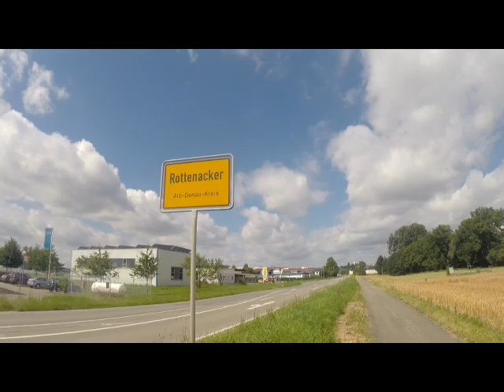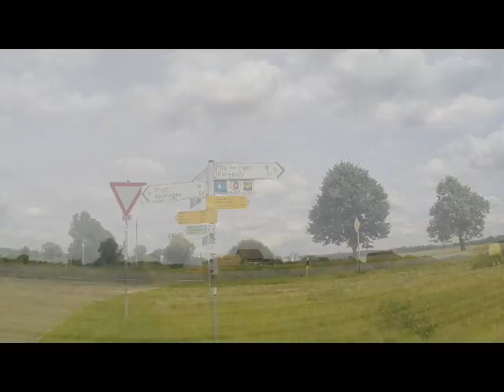Cycling from Greece to England Vlog Day 60 - Erbach to Sigmaringen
Here we go with another bicycle touring vlog, covering the road I cycled between Erbach and Sigmaringen in Germany. This was part of my bicycle touring trip from Greece to England.
Filmed on a GO PRO
Available via Amazon UK
Available via Amazon US